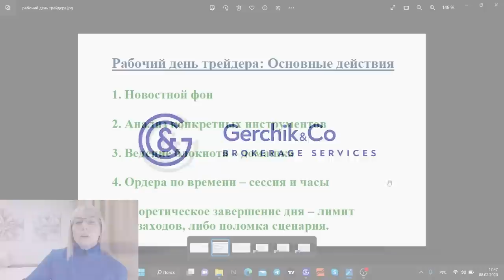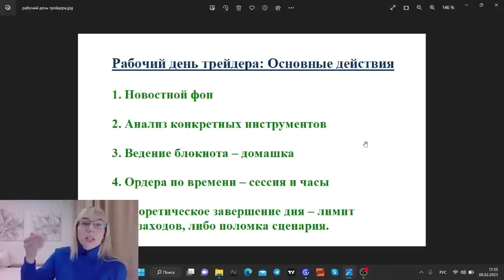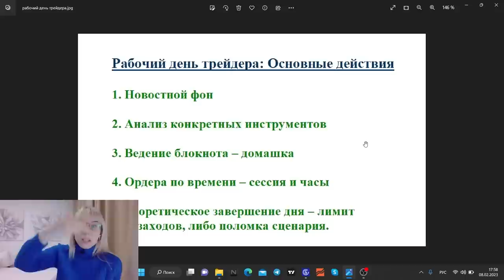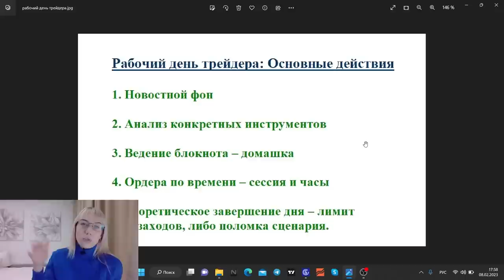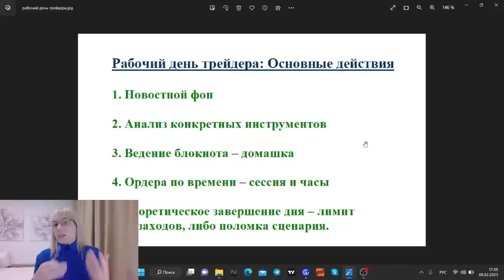Рабочий день трейдера: Основные действия ☝📈